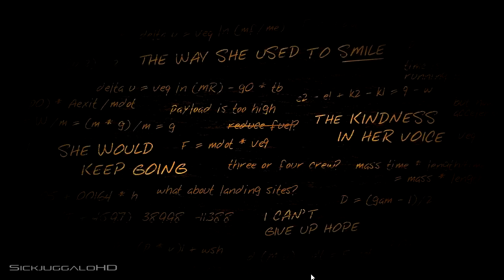Lifeless Planet Part 1 FULL Gameplay Walkthrough w/ SICK The Town - Research Complex